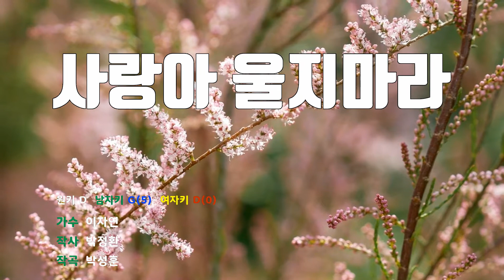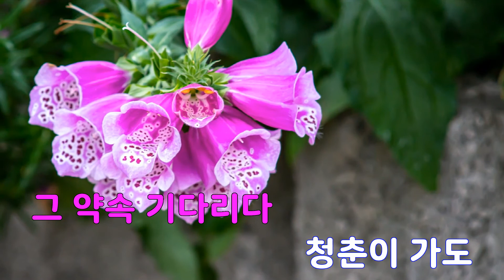[은성 반주기] 사랑아울지마라 - 이자연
사랑아울지마라 - 이자연
작사 ː 박정환, 작곡 ː 박성훈